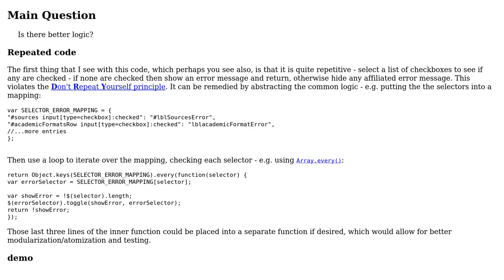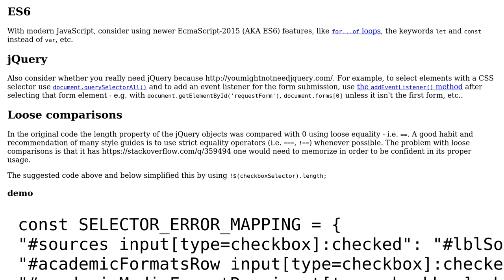Code Review: Submitting form jQuery checkboxlist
With thanks & praise to God, and with thanks to the many people who have made this project possible! | Content (except music & images) licensed under CC BY-SA | Music | Images & others | With thanks to user SAM OnELA user Jefferson and the Stack Exchange Network Trademarks are property of their respective owners. You are responsible for your own actions.